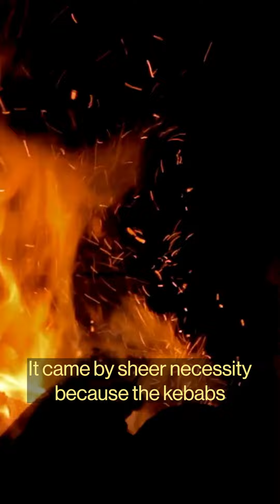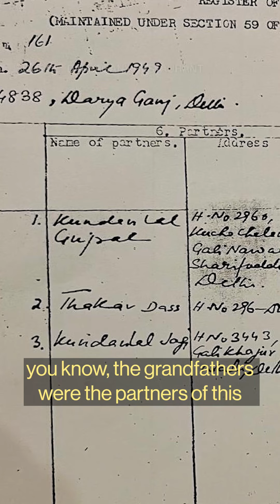Who invented the "world famous" butter chicken?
A heated debate between two Indian restaurants has made its way to the courts of Delhi.
Find out why they are battling it out to lay claim on the world-famous recipe.